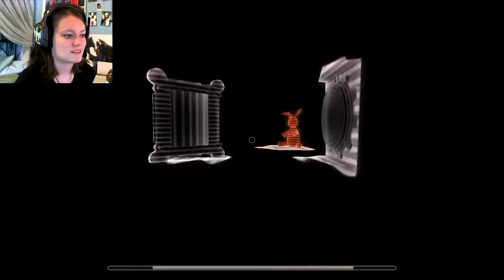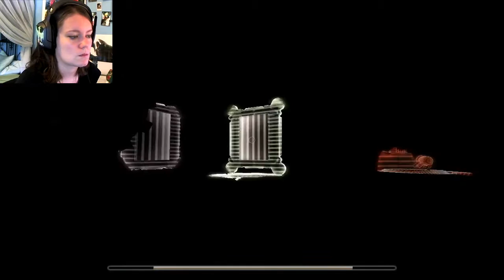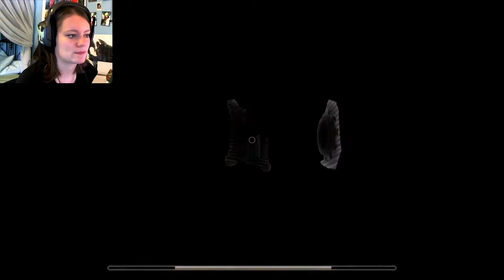Devil's Tuning Fork | 01 | Saving Kids? I think?